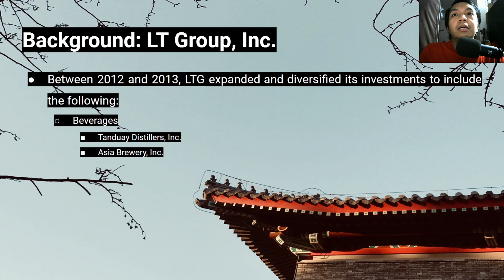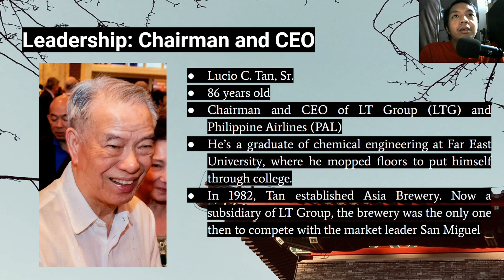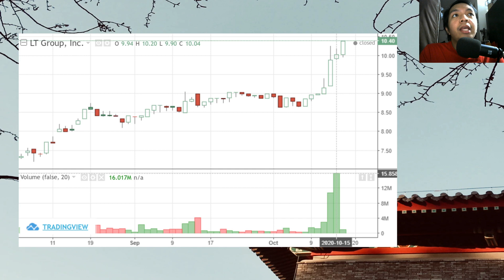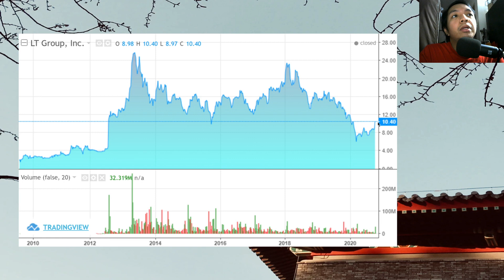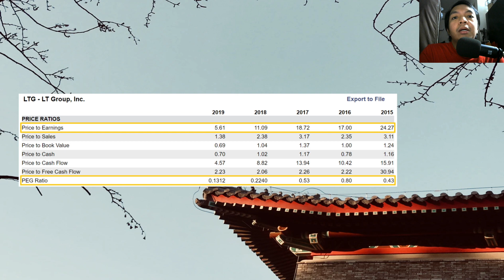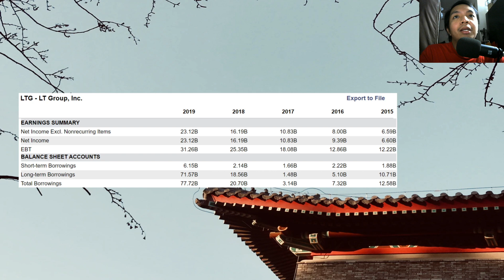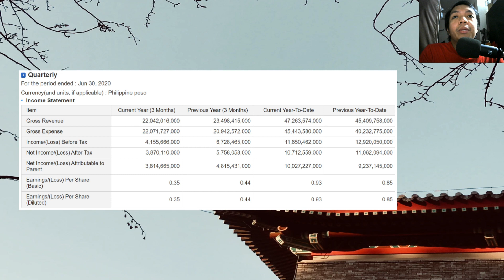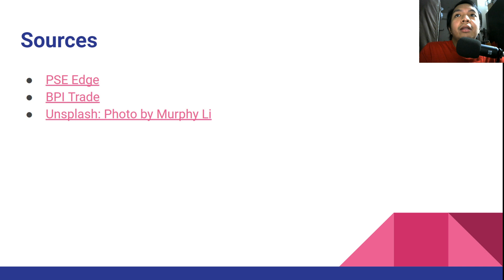Lucio Tan Group Inc. (LTG - LT Group Inc.) (Stock & Company Review) - Peso Smart PH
Finally done! In today's episode, we're gonna review one of my best performing stocks as of late, LTG - LT Group Inc. (led by billionaire business tycoon, Lucio Tan, Sr.). It's up by 23.15% after the market closed earlier today at 1PM, with a paper gain of approximately ₱7749.28. This stock gives consistent dividends, with a pretty respectable yield (especially this 2020). They're a very profitable business with a proven track record. LTG's stock prices is currently surging because of the partnership deal that has been finalized between Heineken and its subsidiary Asia Brewery.

“Our favorite holding period is forever.” - Warren Buffett

Chapters:
0:00 Introduction
1:10 Background: LTG - Lucio Tan Group, Inc.
2:08 LTG's Subsidiaries
3:43 Leadership: Chairman and CEO
5:50 Stock Data and Price History
9:34 Dividend Information
12:21 Price Ratios
13:21 Financials
15:53 My Current LTG Investment
16:35 Conclusion
19:24 Outro: Sources and Quote of the Day